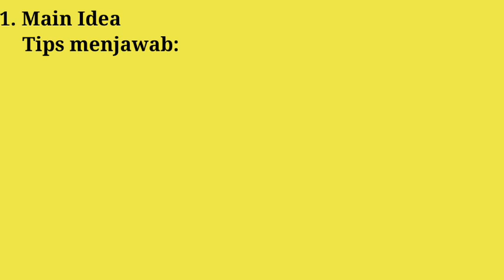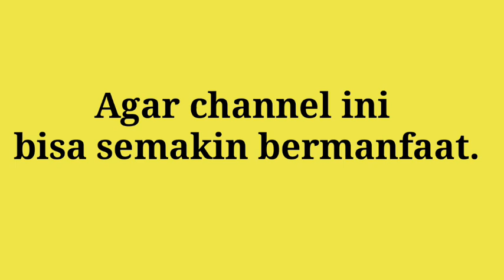TIPS MENJAWAB SOAL READING COMPREHENSION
UMBPKNSTAN 2019